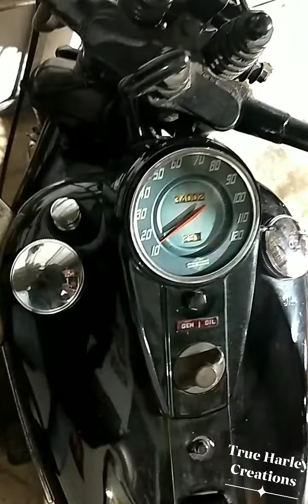1948 45 flathead